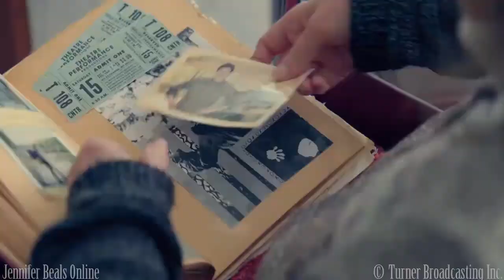Jennifer Beals: New 'ProofTNT' Trailer (HD)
After losing her son, Dr. Tyler (Jennifer Beals) has to challenge her own beliefs about science and the afterlife.

Proof premieres on TNT June 16th at 10/9c.